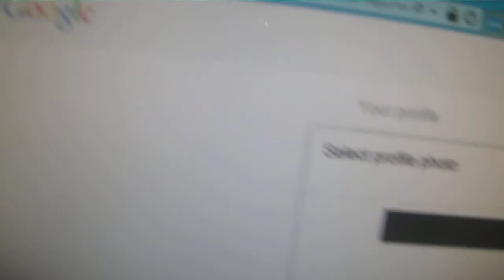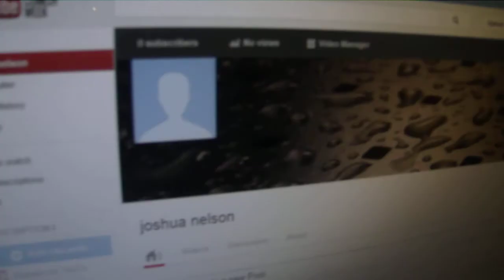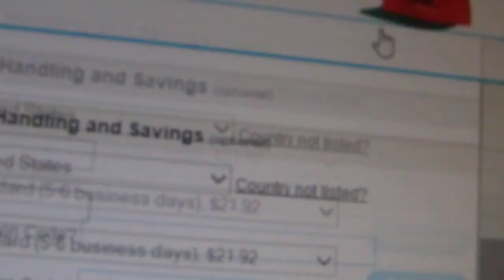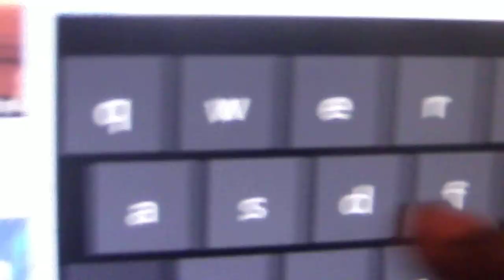skate vlog 1